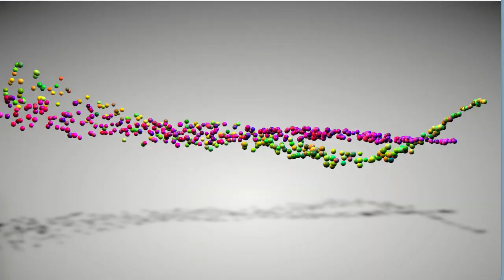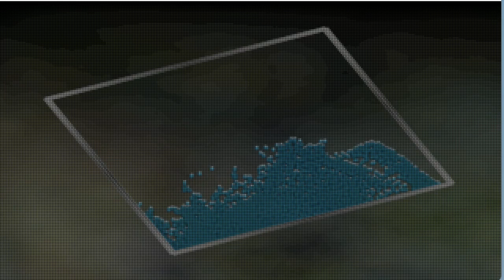Dreams VID 20240101 010406